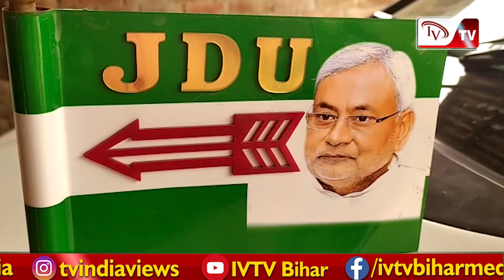अब कोई किंतु परंतु नहीं नीतीश के विधायक ने साफ़-साफ़ बोल दिया कल आनेवाला है भूचाल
IVTV अब कोई किंतु परंतु नहीं
नीतीश के विधायक ने साफ़-साफ़ बोल दिया
कल आनेवाला है भूचाल